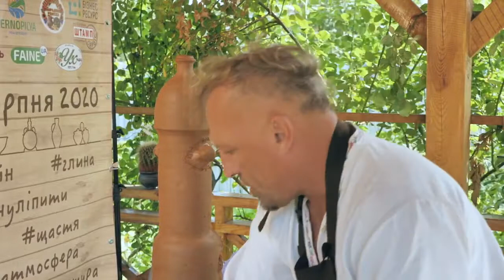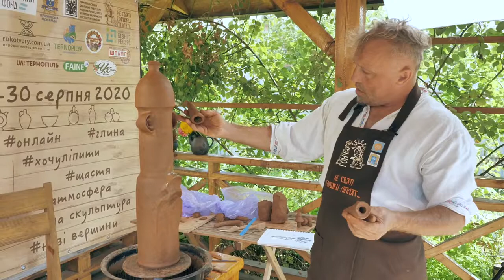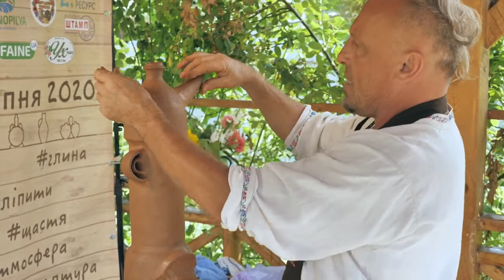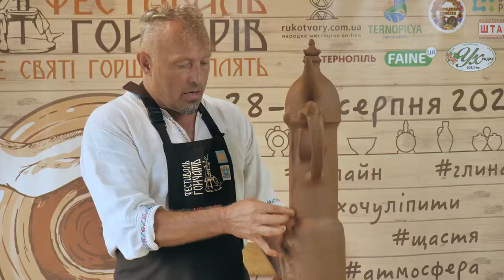Іван Братко, м Нью Джерсі США, фестиваль гончарів 'Не святі горшки ліплять' 2020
Pottery festival “Zoo ceramic” UKR, Ternopil 2020